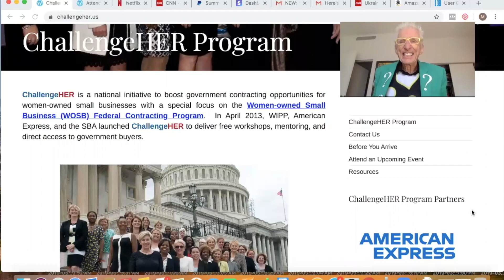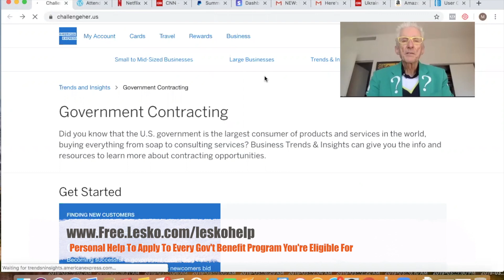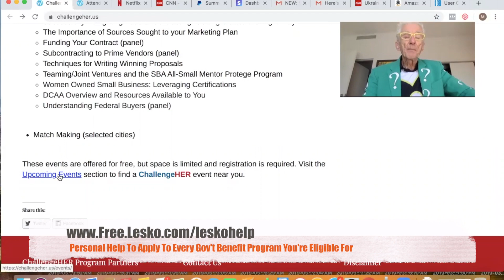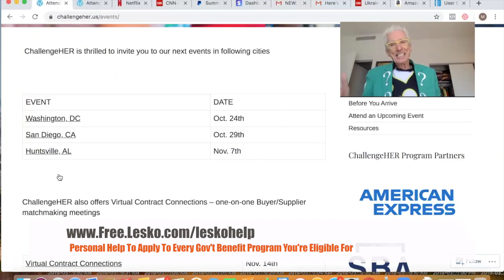Women Are Considered Disadvantaged for Special Grants With Up To $750000 in the Bank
Matthew Lesko